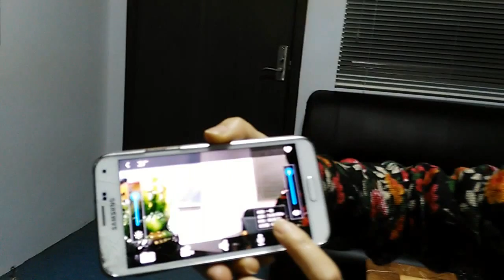Unuiga Smart WiFi Camera on Hisilicon 3518E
Unuiga presents their latest IP Smart Camera, for home Security, shop security, records and streams 720p video at 30fps on the Hisilicon 3518E SoC it can be controlled by the Android/iOS Smartphone app.